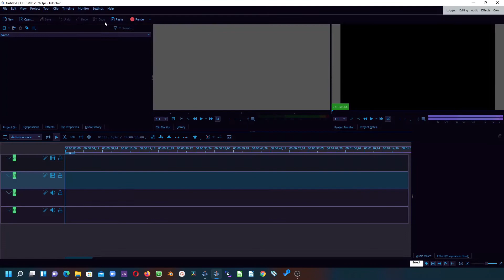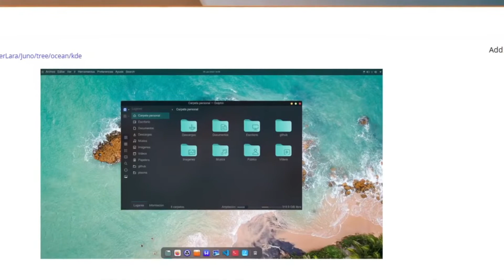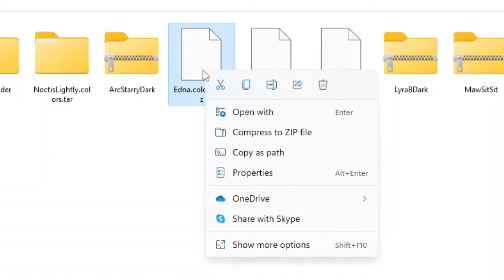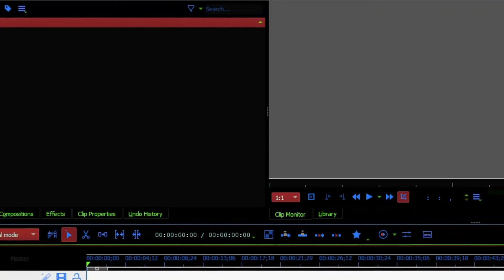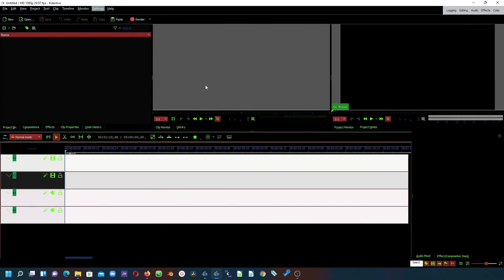How to Apply color Themes to kdenlive interface for Windows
Hi friends, Steve here again with another video in Kdenlive. Kdenlive Video Editor is a free and open-source video editor for Windows, and now macOS (Daily Build), Linux. In this video we take a look at how to apply color themes to the interface of Kdenlive for windows. So follow along as we discover how to do it.